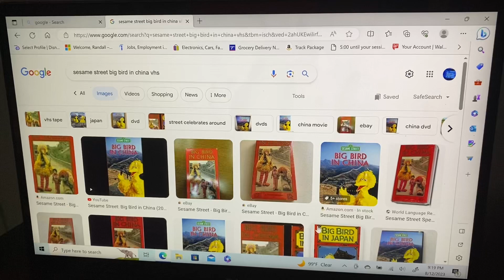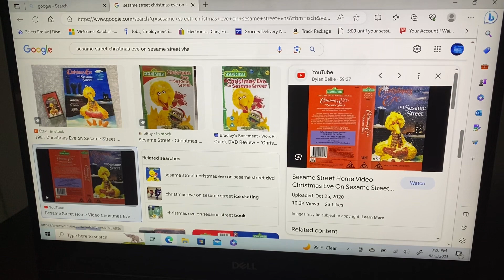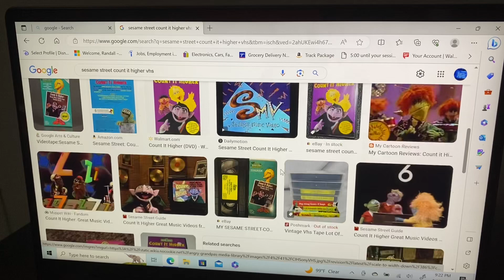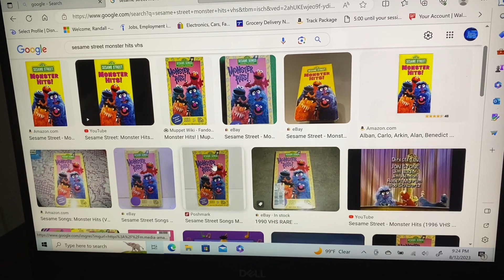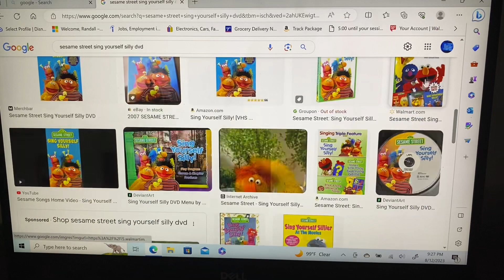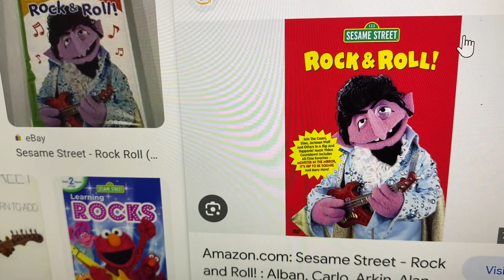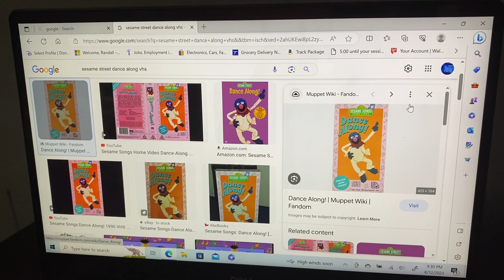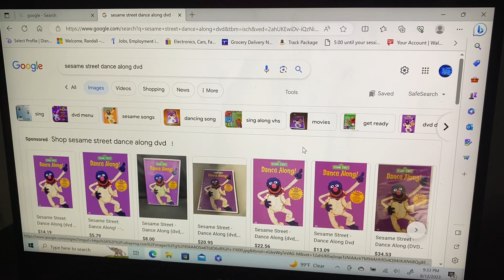How Many Times Did The Sesame Street Videos Get Released On VHS & DVD? Part 2